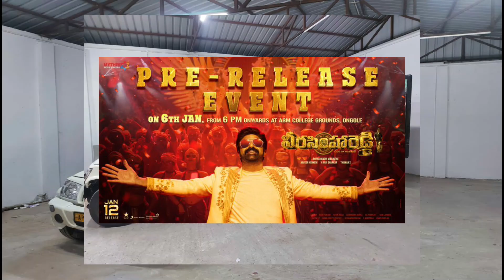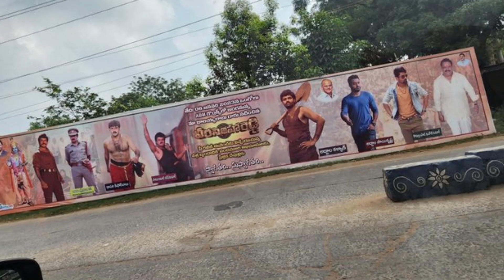ప్రీరిలీజ్ ఈవెంట్‌కు ఏపీ సర్కార్ షాక్.. అనుమతి లేదంటూ ఆంక్షలు..వేదిక మార్పుపైveerasimhareddy